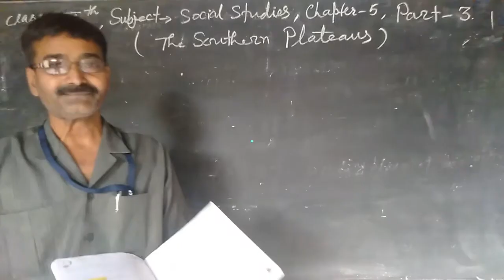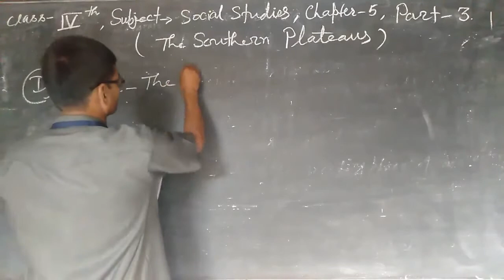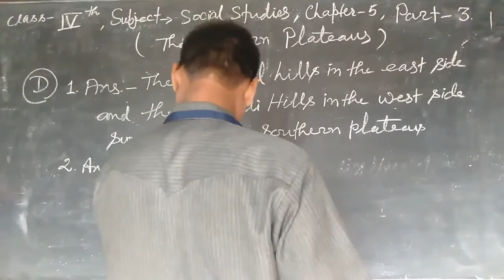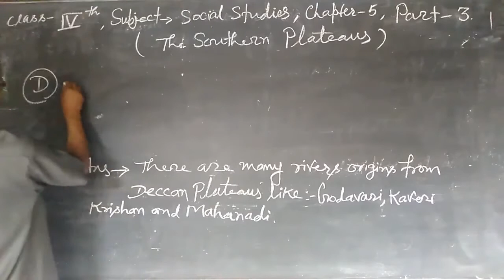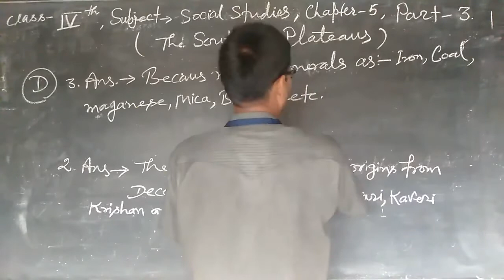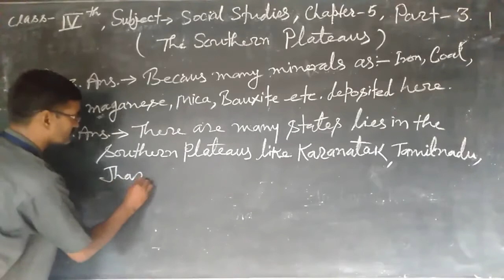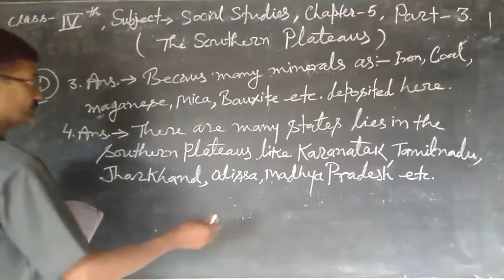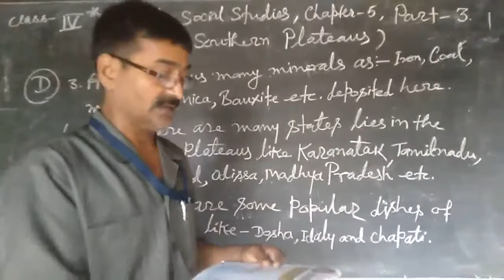Class 4 Social Studies : The Southern Plateau | Part - 3 | Exercise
In this class, we'll study 'Social Studies. The topic for this section is ' The Southern Plateau | Part - 3 | Exercise '.

Produced By: Bihar Public School
Faculty: Om Prakash Sir
Edited By: Atul Aman